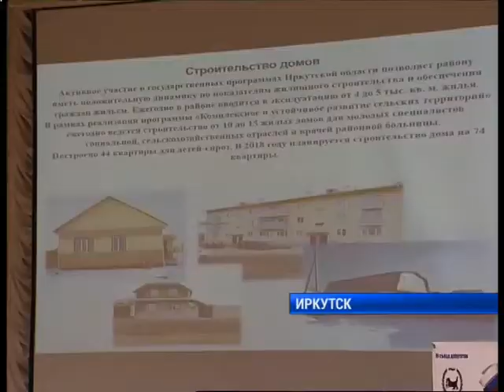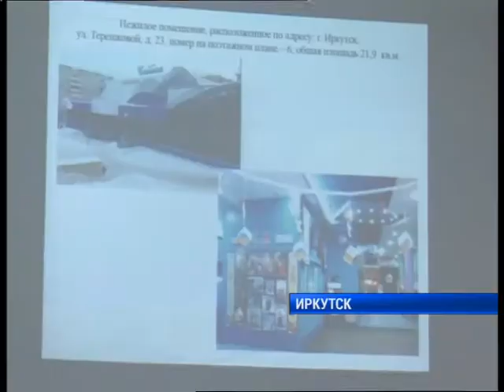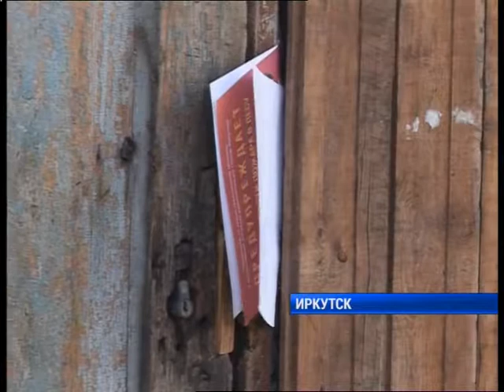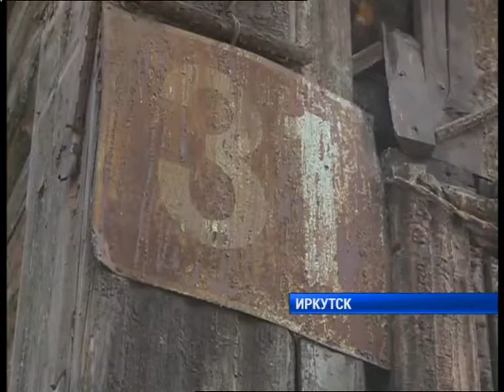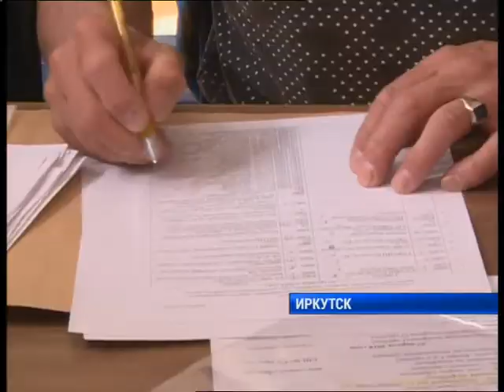Полный выпуск новостей "Сей Час" от 26.04.2018